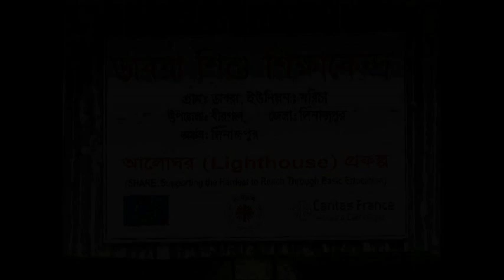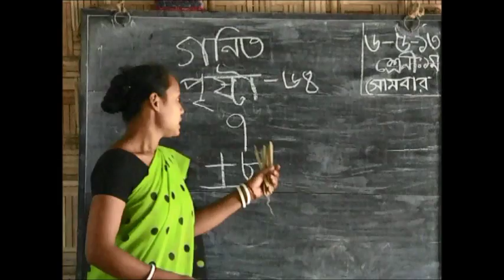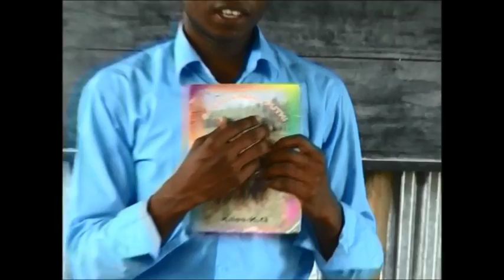Aloghar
Aloghar project is one of the four projects of SHARE education program. It is implemented by Caritas Bangladesh in association with Caritas France and funded by the European Union. Aloghar’s objective is to empower, enhanced literacy, self-reliance and better social integration of disadvantaged and hardest to reach children, so that they can access their right to quality basic education at pre- and primary level, and equal opportunities for inclusion in mainstream education at secondary level. In total 158,600 dropouts and out of school children from the poor, indigenous and cultural minority families are covered by the project embracing 104 upazilas of 27 districts and 6 divisions.

Aloghar has established 1,005 education centres where the  community teachers impart quality education to the -disadvantaged children from early childhood to grade five through an innovative multi-grade approach using textbooks of National Curriculum and Textbook Board (NCTB) along with supplementary books and teaching aids in a joyful atmosphere. In addition there is a provision for indigenous pupils to learn in their mother language side by side the main language of instruction - Bengali.